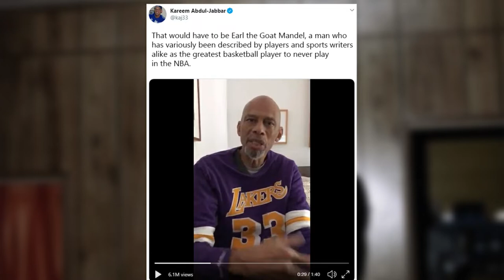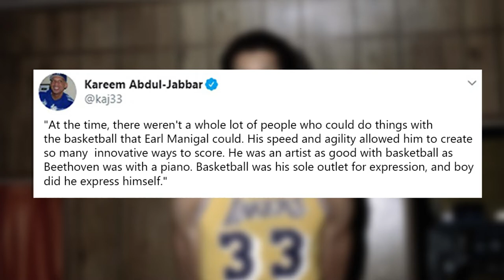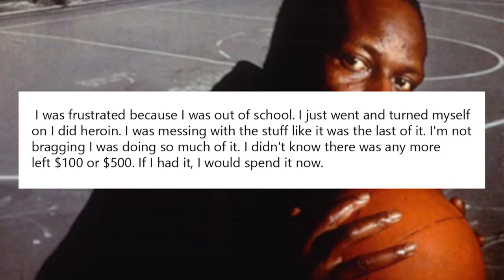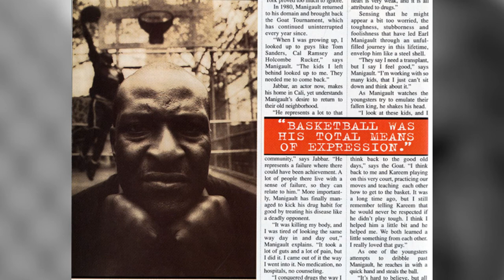The GREATEST Basketball Player To NEVER Play In The NBA IN HIS LIFE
Welcome To Trade Hoops One Place For NBA Sport News And Fan Favor Videos.

The GREATEST Basketball Player To NEVER Play In The NBA

Earl Manigal was born in 1945  in a rural area of Charleston, South Carolina. He grew up in extreme poverty and hardship. Earl, the youngest and nine children, was taken in by a woman named Mary Mangal when he was around seven years old, after it became clear that his parents were uninterested in raising him.

According to Abdul Jabar "At the time, there weren't a whole lot of people who could do things with the basketball that Earl Manigal could. His speed and agility allowed him to create so many innovative ways to score. He was an artist as good with basketball as Beethoven was with a piano. Basketball was his sole outlet for expression, and boy did he express himself." Manigal earned the moniker as a goat during his adolescent years. There are numerous stories about the origin of the nickname, such as it being an acronym for Greatest of All Time, but this appears to not be the case. As Mango stated, it simply came from a highschool teacher who constantly mispronounced his name as Managoat instead of its correct pronunciation of Mana Got.

According to him, I was frustrated because I was out of school. I just went and turned myself on I did heroin. I was messing with the stuff like it was the last of it. I'm not bragging I was doing so much of it. I didn't know there was any more left $100 or $500. If I had it, I would spend it now. That's some pretty sad stuff for such a promising player. Falling into the life of drugs and subsequently crime was the worst thing that could have happened at that point.

Earl Manigolt was arrested in 1969 for drug possession, and after a brief stint in prison, he came out and tried to change his life. But heroin being a cruel drug and it's pretty hard to stop once you get started. He was arrested a second time in 1977, this time not for drug possession, but for robbery.

He wanted heroin so bad he literally stole to get it. Remember, kids never do drugs, simply a lose lose. Earl Mangal tried to write his life after his second stint in the slammer and even tried to get back into professional basketball. But a combination of heroin ravaging his body and his two stints in prison meant he was just not the player he used to be anymore, and unfortunately, he couldn't cut it with the pros.

Basketball,sports,nba,nba players,lebron james

NBA 2K22 is one of the most highly anticipated upcoming sports games. Fans all over the world have enjoyed the 2K series for decades, and this newest entry into the franchise looks to come alongside the next generation of consoles, which only adds to the excitement for NBA 2k22.The reveal of NBA 2K22 emphasized updated graphics and extreme detail. There's little doubt that next NBA 2k will look good, but the gameplay and features of the new title are what matter to most players.